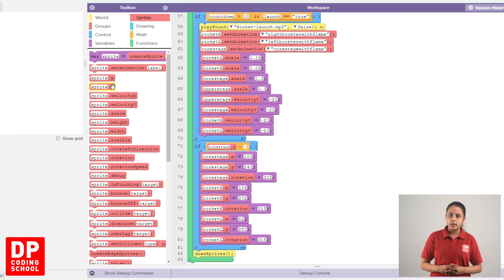7 Rocket එක ඈත අහසේ පෙනෙන සේ නිර්මාණය